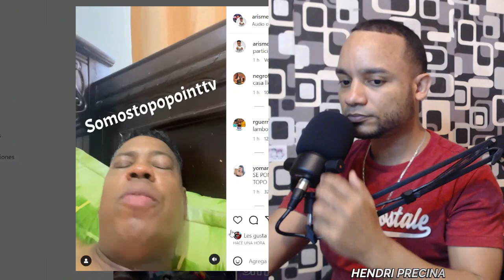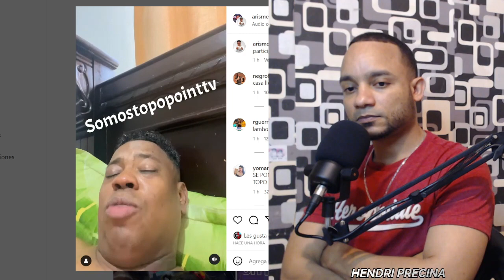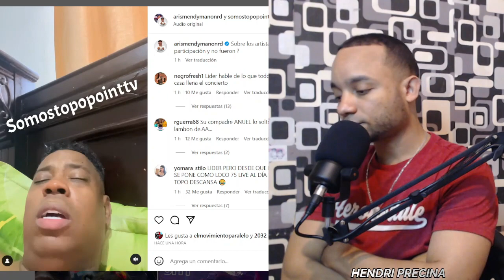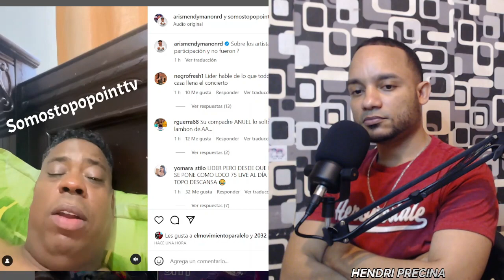Ultima hora! Dj Topo revela algo delicado SOBRE lo que el Alfa le Hizo a Rochy RD en el Concierto. 😱